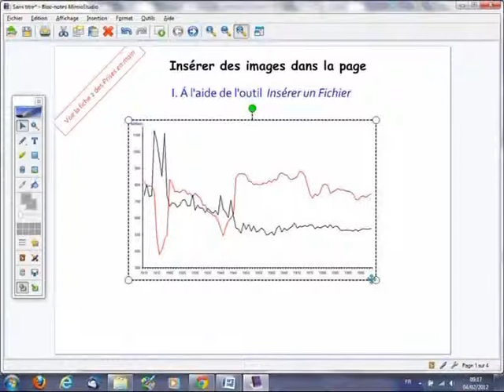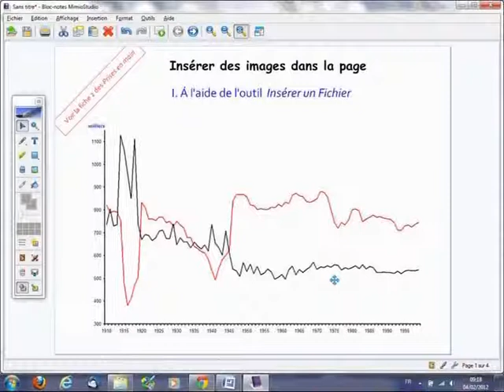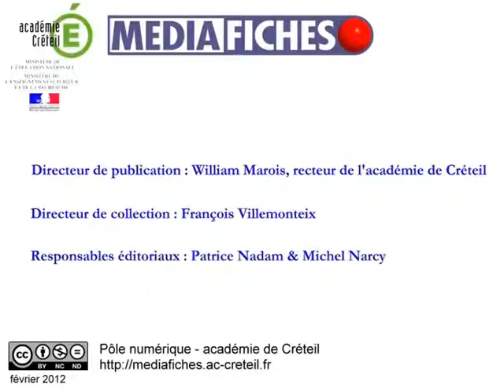Insérer des images dans une page du Bloc-notes MimioStudio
les différentes méthodes pour insérer une image dans une page de tableau (à l'aide de l'outil Insérer un fichier, par un Copier/Coller, à l'aide de l'outil de capture, à partir de la Galerie ou des pièces jointes. )